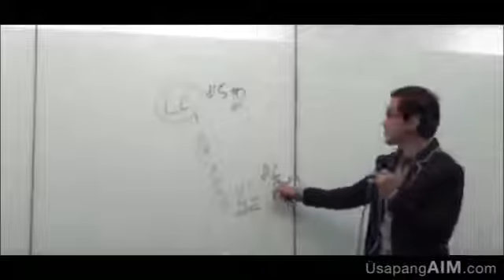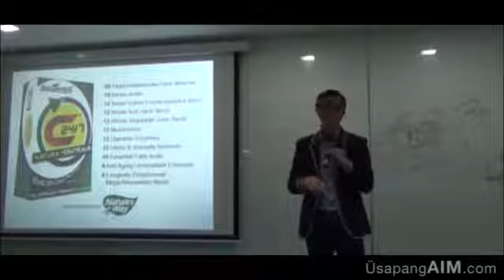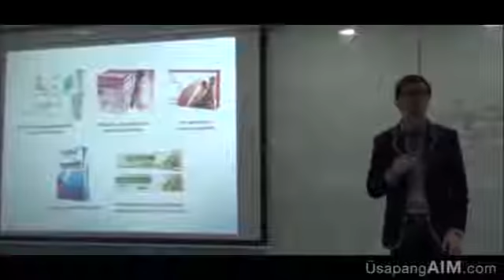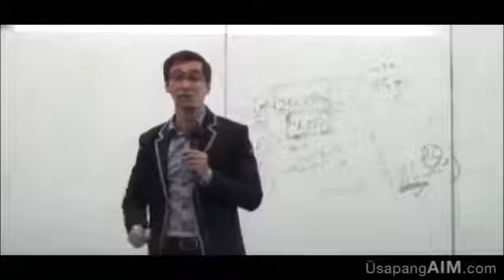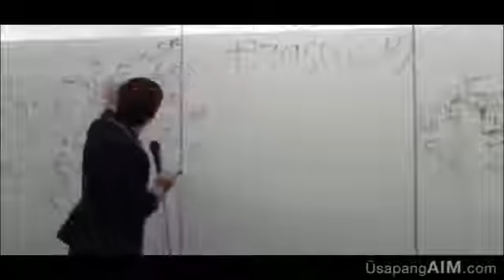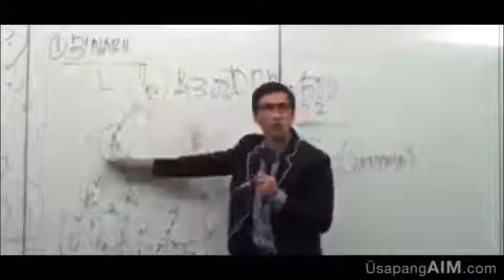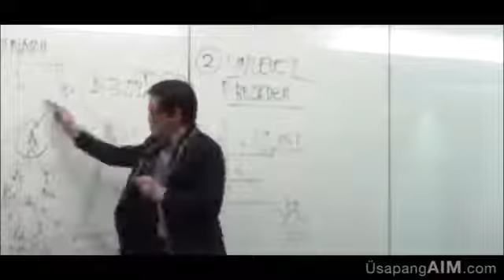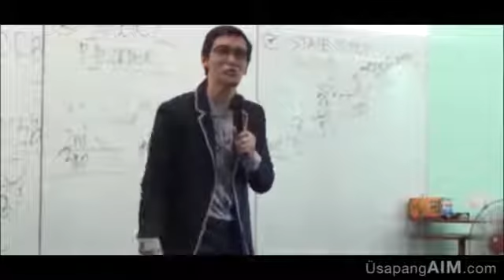OPP BY SIR JURGEN GONZALES FULL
leave me a message
CONTACT PERSON: RIZALINA MANUCDOC